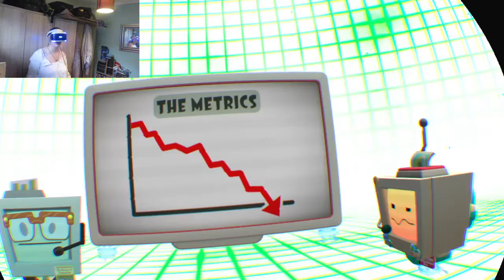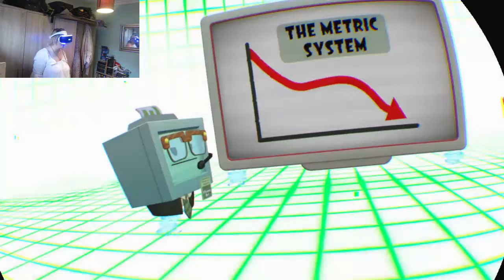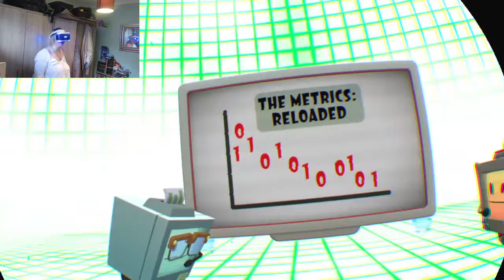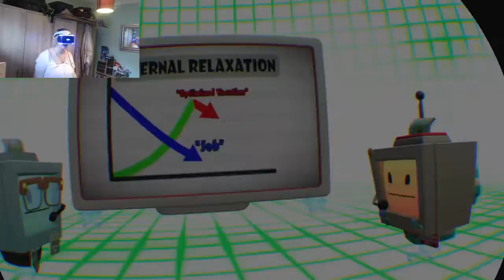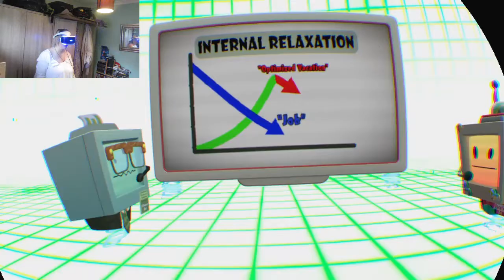THE END OF IT ALL... l Vacation Simulator l #18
Hey guys we're back with Vacation Simulator for the last time...

MUSIC USED
'Stand' and 'Catwalk Queen'

(Thanks to teemill all merch is made from organic cotton, made from renewable materials and printed in the UK in a renewable energy factory. Teemill uses renewable energy and where possible recycles it's materials to help create a clean environment. Plus all packaging is 100% recyclable. Save the earth guys!)

FACEBOK: Megsy Jayner,
Mix: megsyjayner
OK: megan